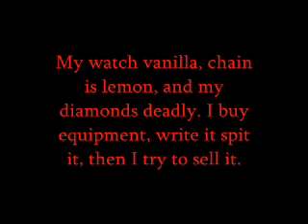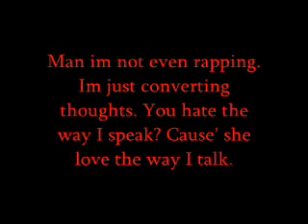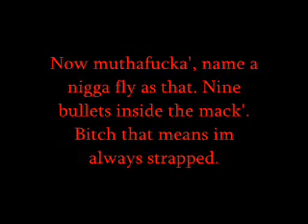Rommy - Look At Me Now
Verse: Rommy (me)
Hook: Chris Brown Sample